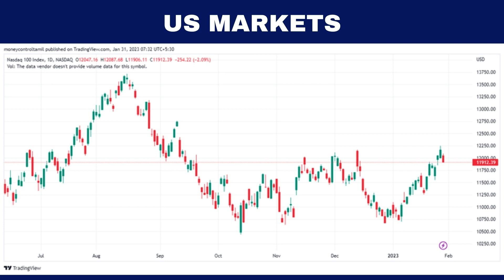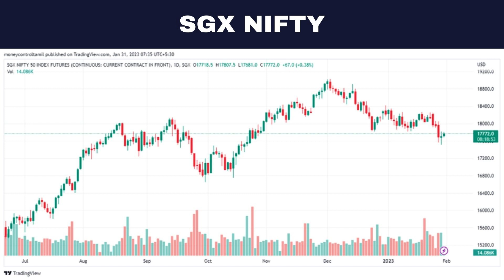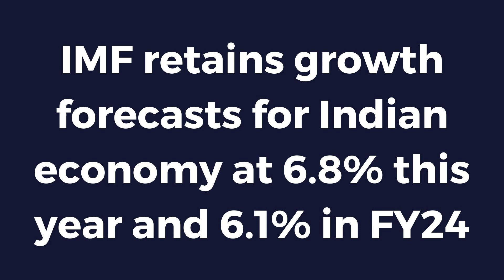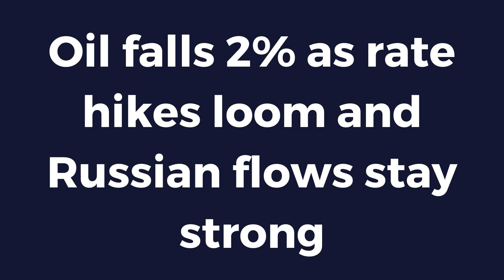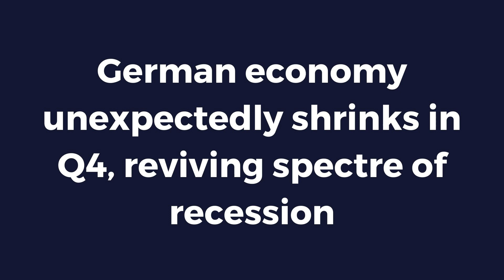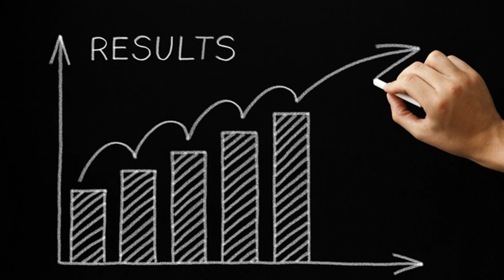STOCK MARKET TODAY TAMIL (31 JAN, 2023) MONEY CONTROL TAMIL || Things to know before market opens.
Stock Market News: Trends in the SGX Nifty indicate a positive opening for the broader index in India on the back of positive vibes from the markets abroad and supportive macro predictions. Among stocks, Coal India, Sun Pharma and L&T will be in focus as market goes into trade